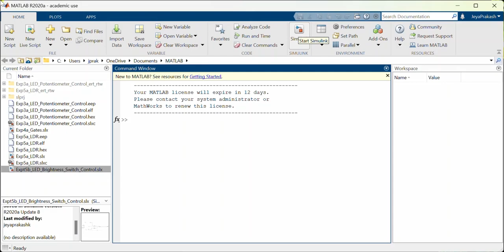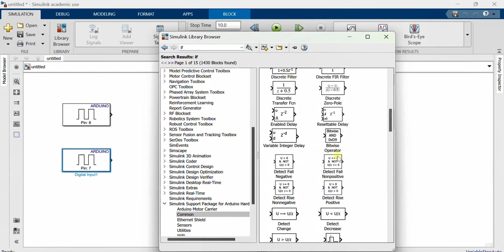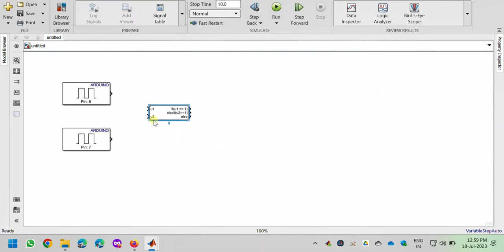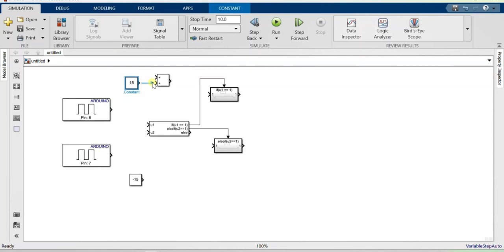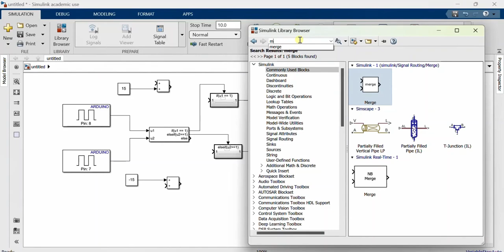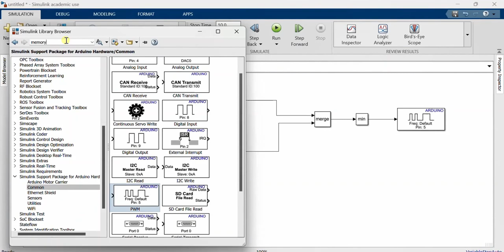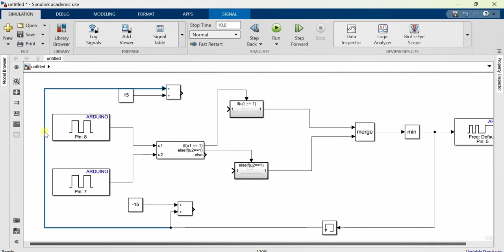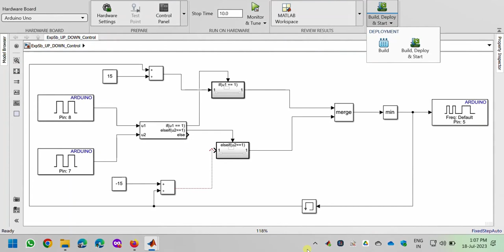SIMULINK Arduino Up Down Control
Up / Down Control of a parameter (Volume/Speed of a motor/Brightness of a display) with Arduino using MATLAB/SIMULINK